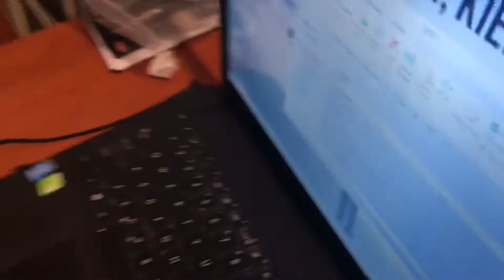Halo? Gdzie jesteśmy? Fantastyczne królestwo GŚA